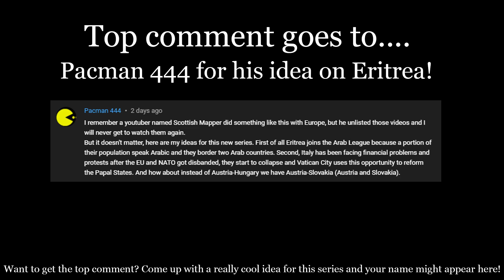Alternate Future of YOUR World In Countryballs - (Chapter 1)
Welcome to Alternate Future of YOUR World! Where you get to dictate this planet's fate through good suggestions in the comments!

Sorry if the quality is worse then usual. This is the first video made with Premiere Pro, which is god awful for me when it comes to exporting. So I had to record the entire thing from OBS instead :)
Thanks Premiere Pro.

Next proper video is oceania, however you will likely see a couple more of these before that ;)

Ideas Used In Order:
1. Me
2. Pacman 444 (Community Post)
3. jerram rocks91 / Cheezewafflz Mapping (Community Post)
4. Anthony_YT (Community Post)
5. dino & mustakoira 2 studios (Community Post)